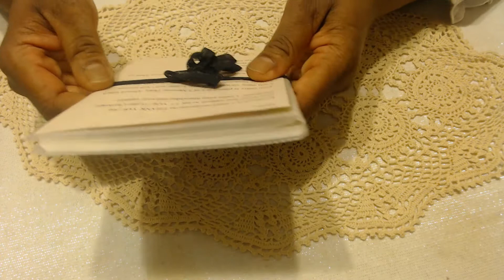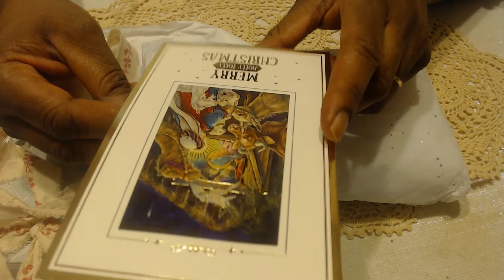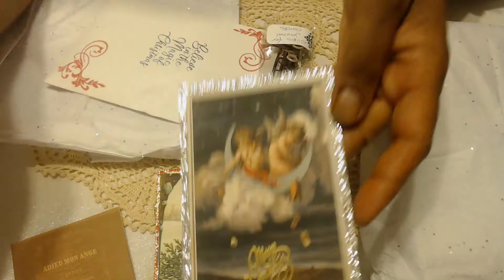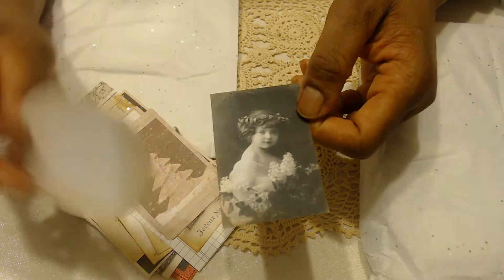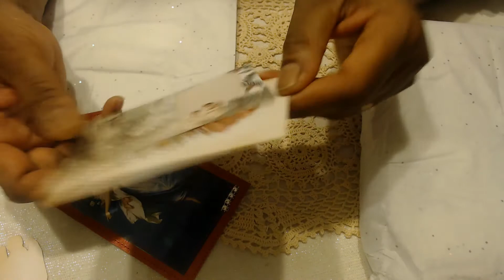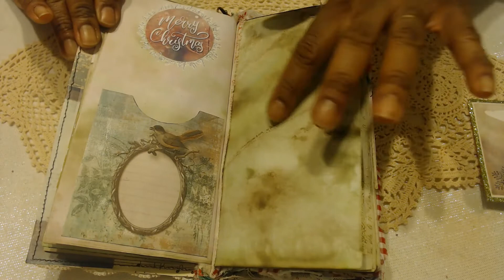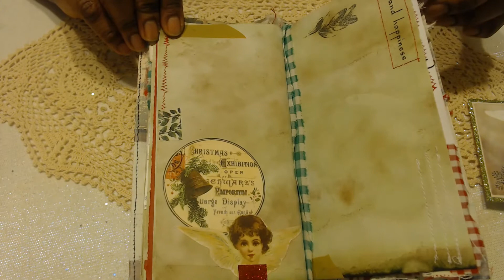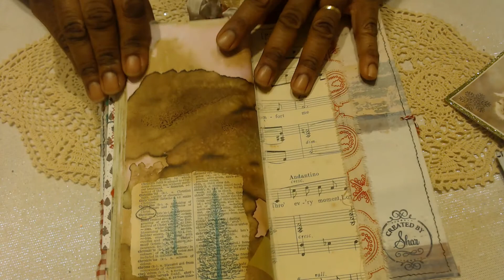Beautiful journal prize from Shar Fisher & Thank you from Jacqueline Haley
I was the blessed winner of one of Shar Fisher's beautiful journals. You've got to see her amazing work. It's a real treasure.